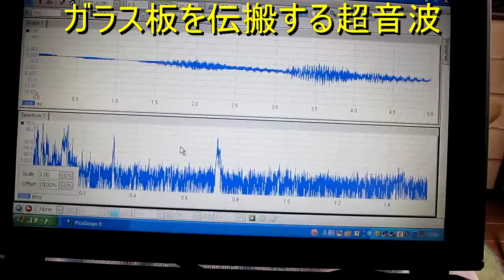超音波を利用した「表面状態の計測・洗浄・改質技術」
超音波振動子（１．６MHｚ、２．５MHｚ）と
　オープンハードウェア（例　japanino）や超音波美顔器・・・
　による発振回路を利用した
　全く新しい、‹‹表面状態の計測・洗浄・改質技術››を開発いたしました。

今回開発した振動計測技術を、
　　を検出・対処することが可能となりました。

　今回の非線形性に関する解析結果から

　注：
　　１）超音波洗浄における洗浄物の表面状態の測定・改善
　　２）表面改質における残留応力の測定・改善
　　３）超音波攪拌における攪拌物質の状態測定・改善
　　４）・・・・

解析技術
１）多変量自己解析モデルによるフィードバック解析により
　超音波の安定性・変化について検討を行いました

２）インパルス応答特性の解析により
　各種の設定・治工具・・に関する検討を行いました

３）パワー寄与率の解析により
　超音波（周波数・出力）、水槽、液循環・・
　の最適化に関する検討を行いました

４）その他（表面弾性波の伝搬）の解析により
　の検討を行いました